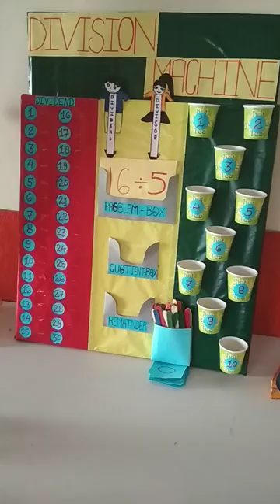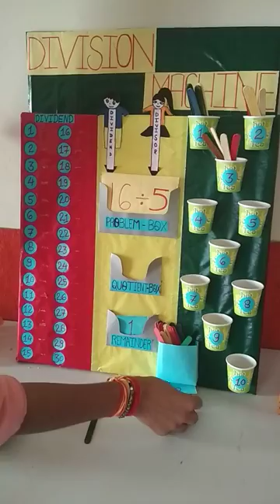Division Machine, Maths Working Model ( T.L.M.)